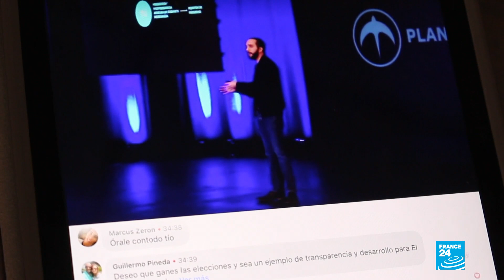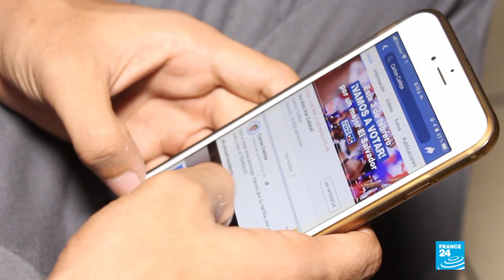El Salvador: el uso de redes sociales que le dio favoritismo a Bukele en su campaña presidencial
El Salvador no es la excepción, y su próximo presidente se verá influenciado por eso.